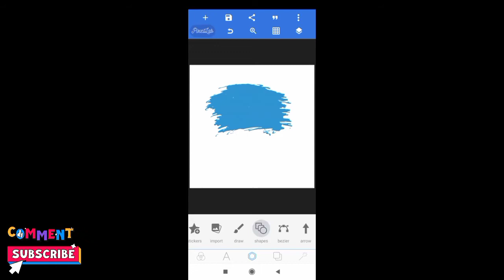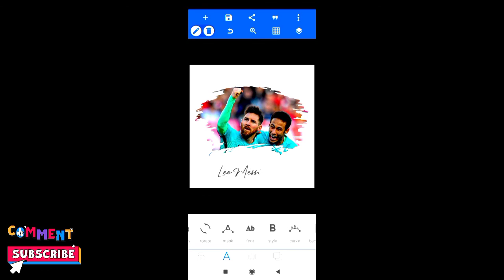brush effect photo editing on pixellab // graphx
graphx